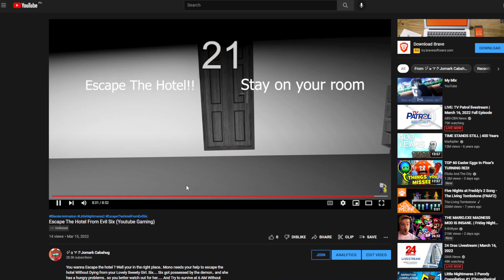Spoilers The Escape The Hotel From Evil Six :D